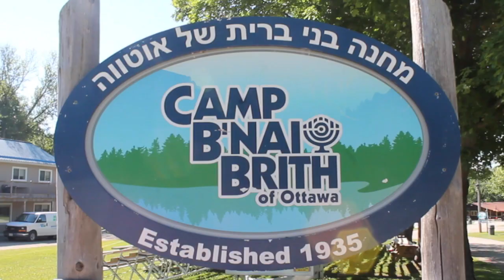Staff Lip Sync